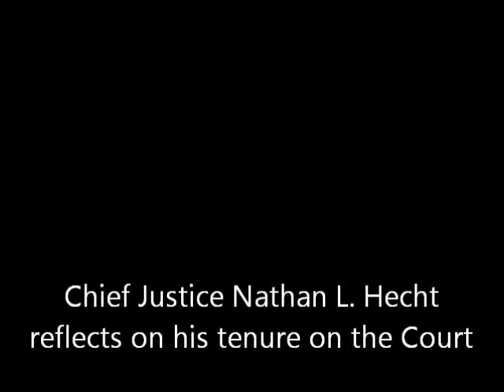Chief Justice Hecht